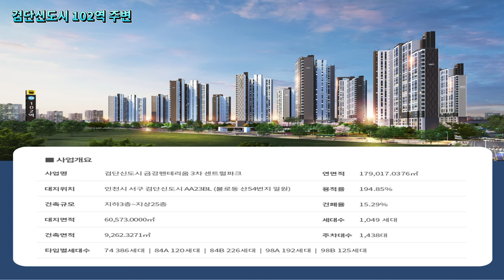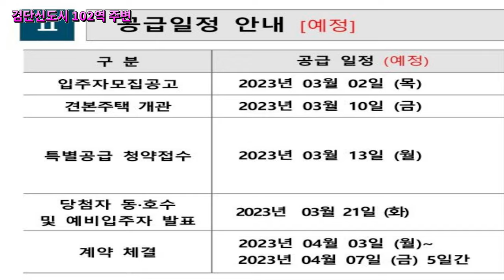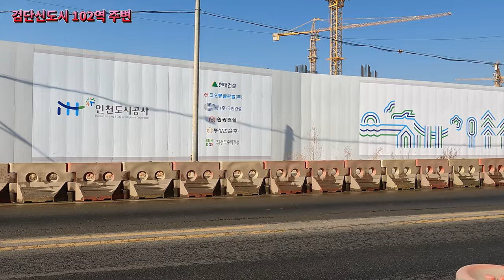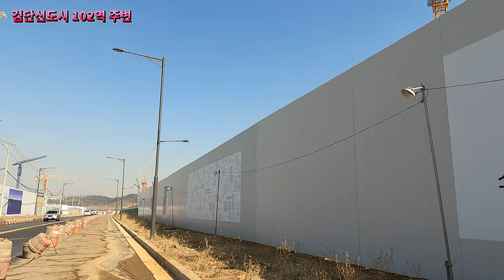검단신도시 금강펜테리움 3차 센트럴파크 분양에 맞춰 현장 방문/힐스테이트검단웰카운티/제일풍경채검단1차/제일풍경채검단2차/검단신도시우미린글래스원/인천지하철검단102역/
안녕하세요!!!
이번 영상은 인천 서구 검단신도시 신설 102역 지하철 공사장 주변 영상입니다.
3월 분양일정이 나온 금강펜테리움3차 센트럴파크 현장도 가볼겸 주변을 찾아가 봅니다.
102역 주변에는 온통 공사중이라 인도도 없고 말 그대로 장화신고 가야할 그런 곳입니다.
이곳도 2년 후 입주가 시작되면 몰라보게 달라지겠지요.
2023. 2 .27(월) 11:20 오전
날씨 : 맑음
온도 : 7℃